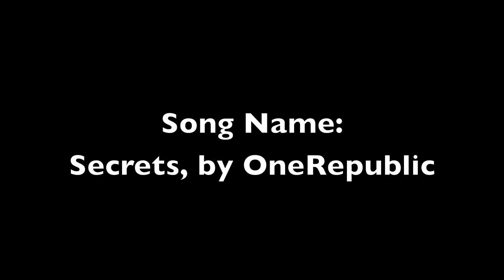Mortal Kombat - Liu Kang combos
Both are 41% damage, just have different opening pop-ups. Enjoy. Song name is Secrets, by OneRepublic.